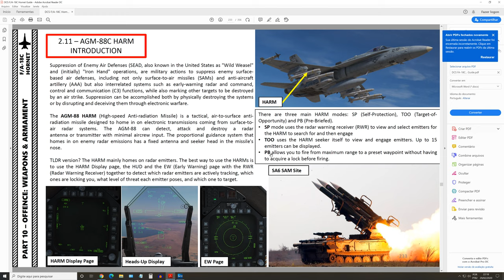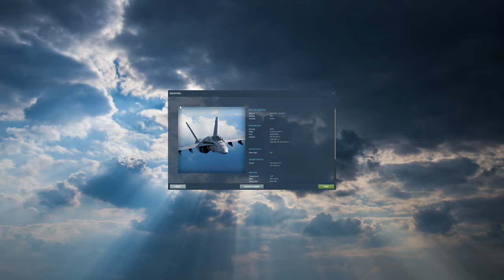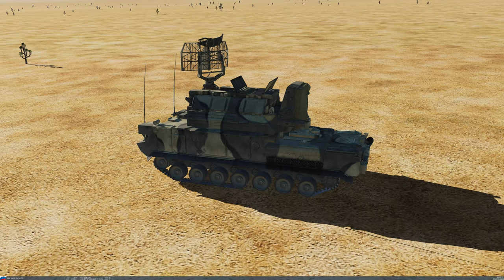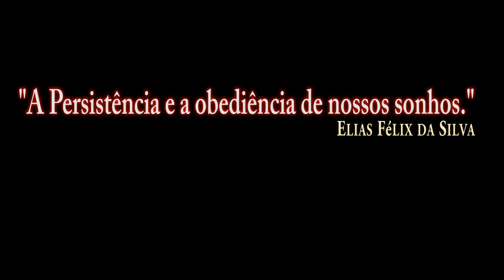DCS:F/A-18C-AGM-88C/P-2/PT-BR_VÍDEO 1218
DCS:F/A-18C_AGM-62 Walleve/P-1/PT-BR_VÍDEO 1184
DCS:F/A-18C_AGM-62 Walleve/P-2/PT-BR_VÍDEO 1185
DCS:F/A-18C_AGM-62 Walleve/P-3/PT-BR_VÍDEO 1186
DCS:F/A-18C_AGM-62 Walleve/P-4/PT-BR_VÍDEO 1187
DCS:F/A-18C_AGM-62 Walleve/P-5/PT-BR_VÍDEO 1188
DCS:F/A-18C_AGM-62 Walleve/P-6/PT-BR_VÍDEO 1189
DCS:F/A-18C_AGM-65E Laser/P-1/PT-BR_VÍDEO 1190
DCS:F/A-18C_AGM-65E Laser/P-2/PT-BR_VÍDEO 1191
DCS:F/A-18C_AGM-65F/P-1/PT-BR_VÍDEO 1192
DCS:F/A-18C_AGM-65F/P-2/PT-BR_VÍDEO 1193
DCS:F/A-18C_AGM-65F/P-3/PT-BR_VÍDEO 1194
DCS:F/A-18C_GBU-12/PT-BR_VÍDEO 1195
DCS:F/A-18C_GBU-16/PT-BR_VÍDEO 1196
DCS:F/A-18C_MK-84/P-1/PT-BR_VÍDEO 1197
DCS:F/A-18C_MK-84/P-2/PT-BR_VÍDEO 1198
DCS:F/A-18C_MK-83/PT-BR_VÍDEO 1199
DCS:F/A-18C_MK-82/PT-BR_VÍDEO 1200
DCS:F/A-18C_GBU-99/PT-BR_VÍDEO 1201
DCS:F/A-18C_MK-83 Bunker/P-1/PT-BR_VÍDEO 1202
DCS:F/A-18C_MK-83 Bunker/P-2/PT-BR_VÍDEO 1203
DCS:F/A-18C-MK-82SE(Snake Eye)/P-1/PT-BR_VÍDEO 1204
DCS:F/A-18C-MK-82SE(Snake Eye)/P-2/PT-BR_VÍDEO 1205
DCS:F/A-18C-Foguete MK-HE/PT-BR_VÍDEO 1206
DCS:F/A-18C-AGM-154A/PT-BR_VÍDEO 1207
DCS:F/A-18C-AGM-154C JSOWP/P-1/PT-BR_VÍDEO 1208
DCS:F/A-18C-AGM-154C JSOW/P-2/PT-BR_VÍDEO 1209
DCS:F/A-18C-AGM-154C JSOW/P-3/PT-BR_VÍDEO 1210
DCS:F/A-18C-AGM-154C JSOW/P-4/PT-BR_VÍDEO 1211
DCS:F/A-18C-GBU-31/P-1/PT-BR_VÍDEO 1212
DCS:F/A-18C-GBU-31/P-2/PT-BR_VÍDEO 1213
DCS:F/A-18C-GBU-31/P-3/PT-BR_VÍDEO 1214
DCS:F/A-18C-GBU-38/PT-BR_VÍDEO 1215
DCS:F/A-18C-GBU-31(V)/P-4/PT-BR_VÍDEO 1216
DCS:F/A-18C-AGM-88C/P-1/PT-BR_VÍDEO 1217
DCS:F/A-18C-AGM-88C/P-3/PT-BR_VÍDEO 1219
DCS:F/A-18C-AGM-88C/P-4/PT-BR_VÍDEO 1220
DCS:F/A-18C-M61A2 GUNS AR-Terra/P-1/PT-BR_VÍDEO 1221
DCS:F/A-18C-M61A2 GUNS AR-AR/P-1/PT-BR_VÍDEO 1222
DCS:F/A-18C-AIM-9X(JHMCS)/P-1/PT-BR_VÍDEO 1223
DCS:F/A-18C-AIM-9X(JHMCS)/P-2/PT-BR_VÍDEO 1224
DCS:F/A-18C-AIM-9X(JHMCS)/P-3/PT-BR_VÍDEO 1225
DCS:F/A-18C-AIM-120B AMRAAM/PT-BR_VÍDEO 1226